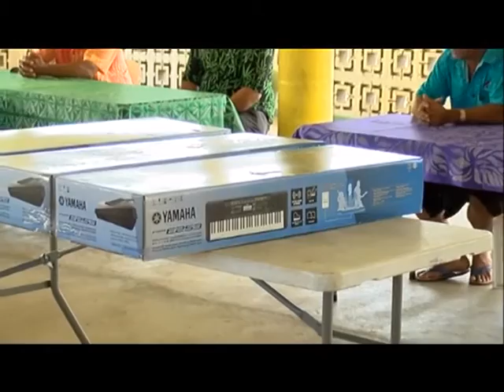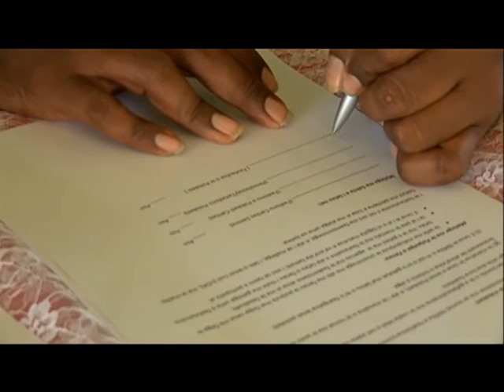Foai a le Caritas Samoa i le Matagaluega Mulivai Safata e ala ni Piano